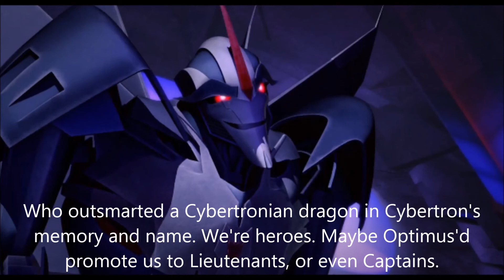Return of Arcee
Cast:
Heather
Predaking
Astrid Hofferson
Arcee
Starscream